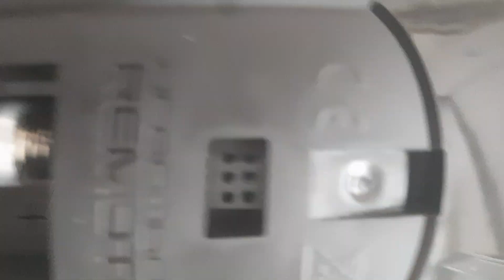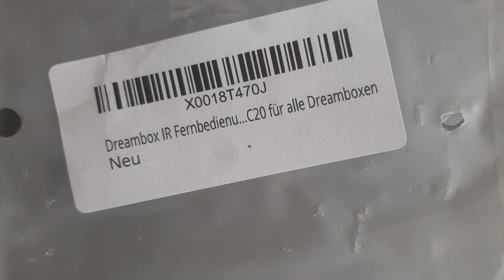Dreambox rc20 remote control